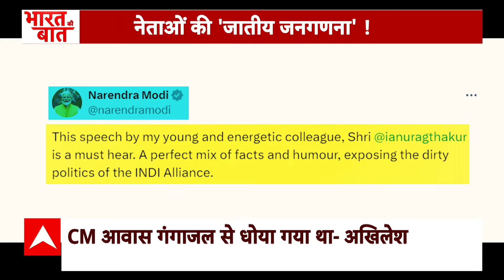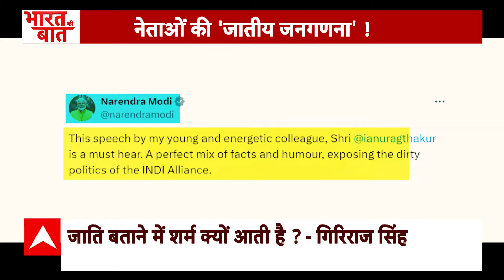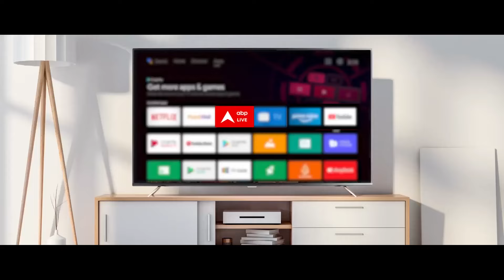Parliament Session 2024: जाति पूछो रेस...राजनीति का नया कलेश! | Rahul vs Anurag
ABP News: गणित की शुरूआत गिनती से होती है...इसके लिए अंकों का सहारा लिया जाता है. लेकिन सियासत का मैथेमेटिक्स बिल्कुल अलग है। चुनाव से पहले नेता वोट गिनते हैं...चुनाव के बाद सीटों को गिना जाता है। लेकिन ये काउंटिंग यहीं खत्म नहीं होती। मौजूदा दौर में सियासतदान...एक दूसरे की ही जाति जनगणना में जुट गए हैं। शुरूआत कल हुई थी...आज बात काफी आगे बढ़ गई..देखिए पूरी रिपोर्ट।